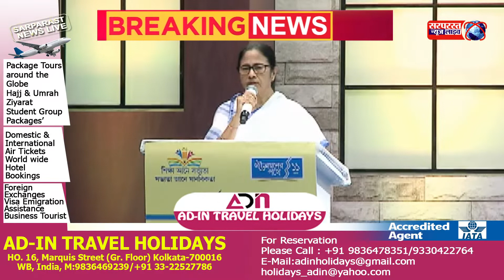नेताजी इंडोर स्टेडियम में छात्रों के क्रेडिट कार्ड के वितरण में एक कार्यक्रम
कोलकाता के नेताजी इंडोर स्टेडियम में छात्रों के क्रेडिट कार्ड के वितरण के एक कार्यक्रम को संबोधित करते हुए ममता ने राज्य को बैकलॉग पैसा नहीं देने के लिए केंद्र सरकार की खिंचाई की।